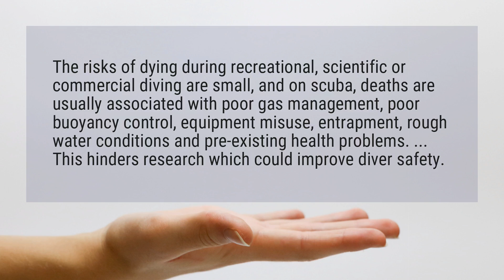Can you die from scuba diving?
The risks of dying during recreational, scientific or commercial diving are small, and on scuba, deaths are usually associated with poor gas management, poor buoyancy control, equipment misuse, entrapment, rough water conditions and pre-existing health problems. ... This hinders research which could improve diver safety.